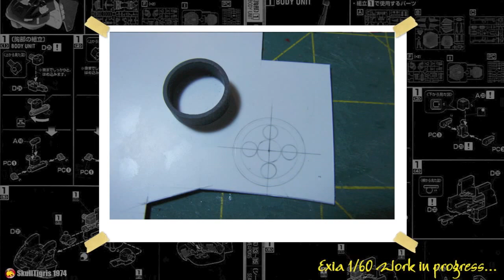WIP 03 2012 Mecha Contest Exia 1/60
2012 Mecha Contest, Exia 1/60 WIP 03